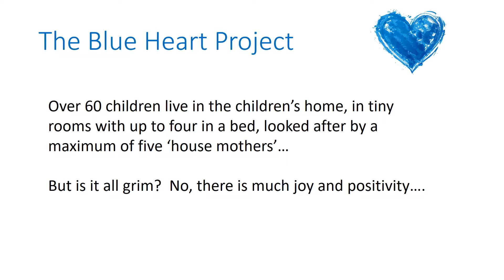The Lady Elizabeth School - Makimei Children's Home Blue Heart Project